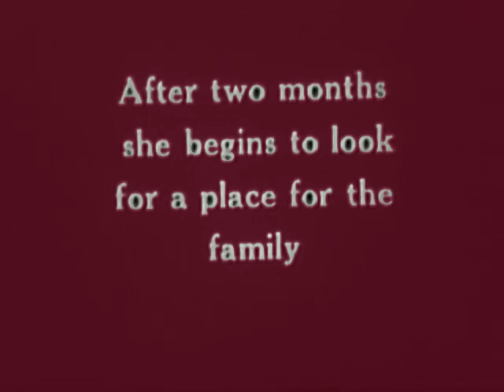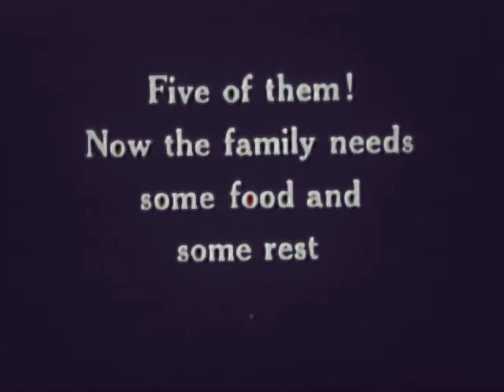Private Life of a Cat (1947) An Amazing Film About Cats by Alexander Hammid and Maya Deren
Full album of free music by ardleg and Yoshiwaku available

Alexander Hammid's intimate study of a female cat and the birth and maturation of her five kittens.

RECORDS FEMALE CAT & HER 5 KITTENS AS MOTHER CAT APPROACHES LABOR, KITTENS ARE BORN & OBTAIN MILK & MOTHER CAT THEN CARES FOR THEM IN LEARNING & GROWING PROCESS, IN WHICH TOM CAT OCCASIONALLY PARTICIPATES. Dozen of unclassables free albums on the netlabel archive Also there is more weird video art clips in better quality